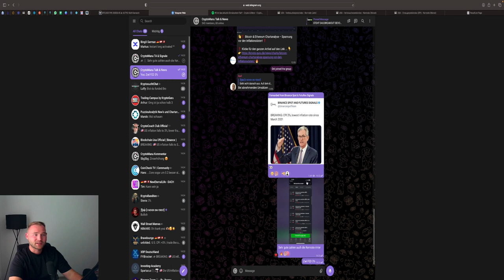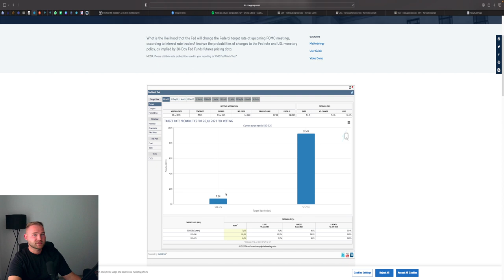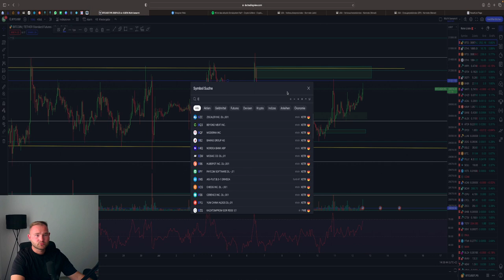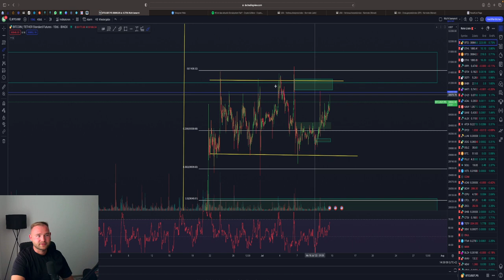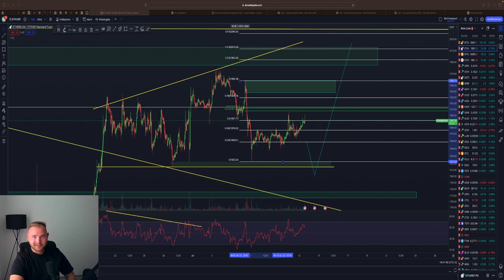💥BULLISHE INFLATIONSDATEN USA💥 FOLGT JETZT BITCOIN PUMP❓🚀 BTC & ETH Chartanalyse